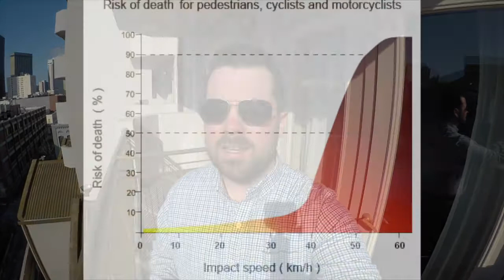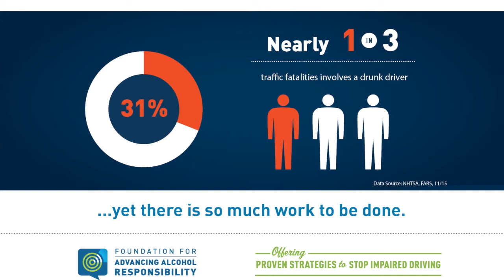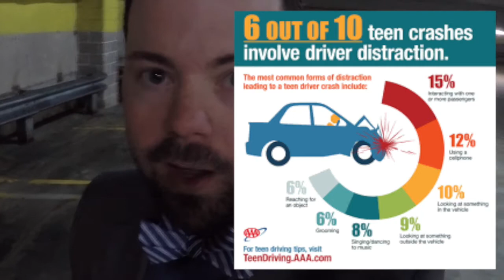The 3 Most Dangerous Things People Do While Driving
Geoff takes a trip to New Orleans to attend the AAJ's Winter Convention. Along the way, we discuss the 3 most dangerous things people do while driving.